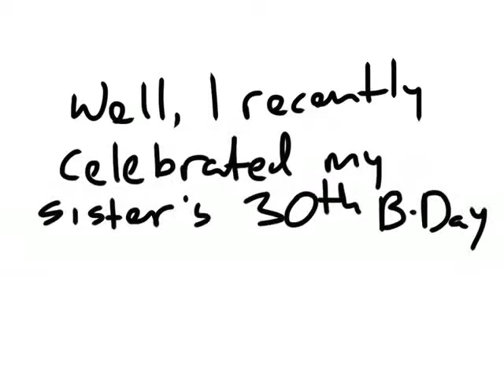PARTY UP - My Wacomation (Ep. 5)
Okay, here's the thing. Apparently, I've been M.I.A. around here. This video is for all those who were wondering why!

The song "Dorobucci" does not belong to me. Nor was it written by me. It belongs to the Nigerian group The Mavins.